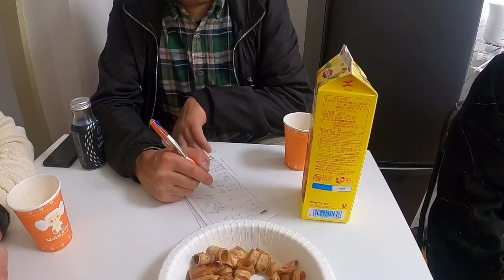สาวไทยสอนภาษาไทยให้เพื่อนชาวญี่ปุ่น🇯🇵🇹🇭💖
ของขวัญให้นัตโตะจัง → Line  takawwe22